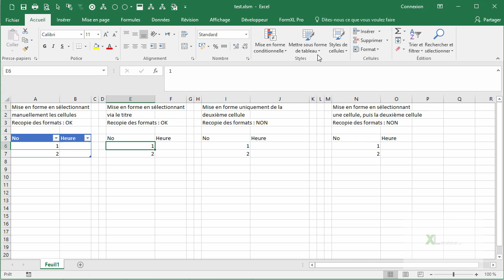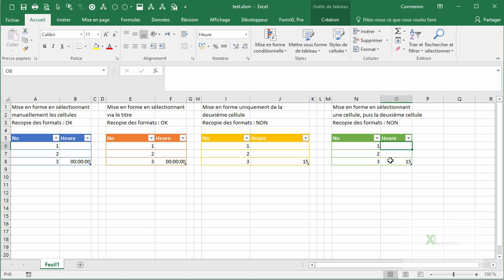Tableau Excel - Indispensable à savoir - Mise en forme de tableaux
1/ si vous sélectionnez la colonne au complet et que vous ajoutez la mise en forme, celle-ci est conservée lors de l'ajout de nouvelles lignes au tableau.
2/ Si vous ne sélectionnez qu'une partie de la colonne, ou si vous faites la mise en forme en plusieurs fois, la mise en forme ne sera pas conservée lors de l'ajout de nouvelles lignes.